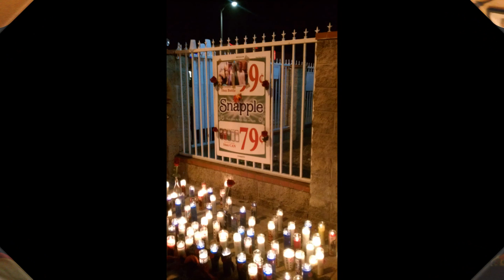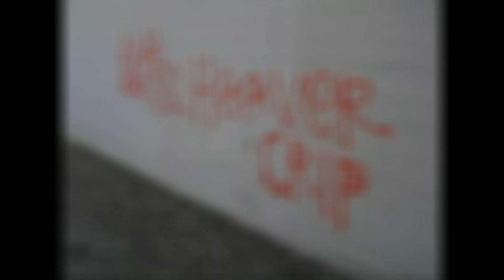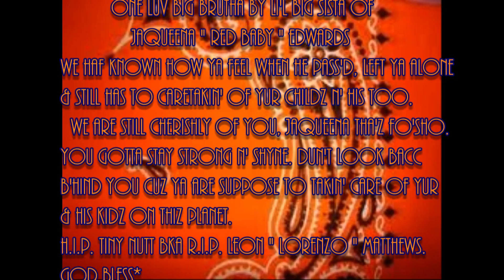H.I.P. TINY NUTT BKA LEON ( LORENZO ) MATTHEWS